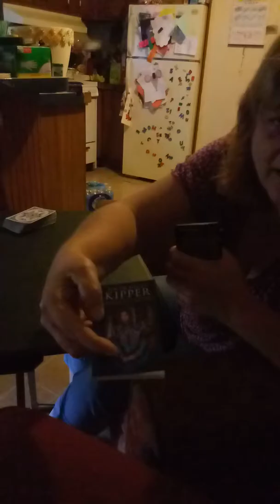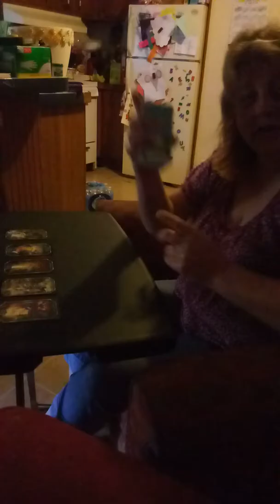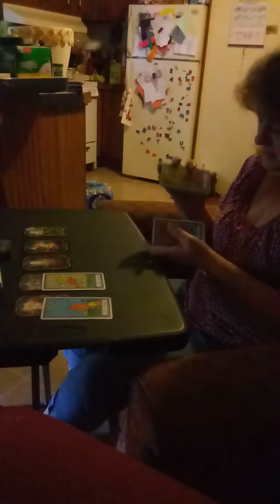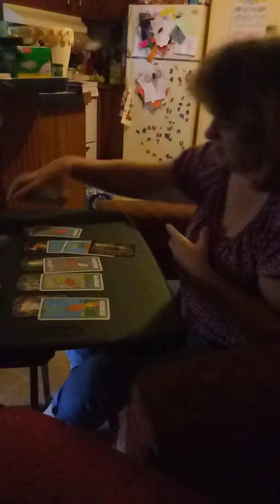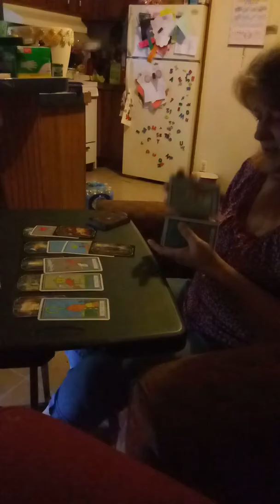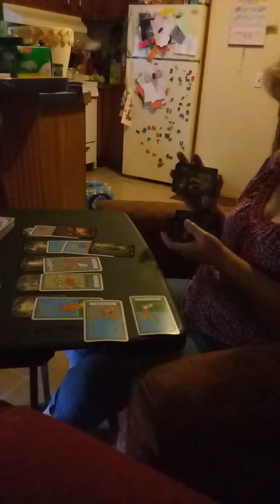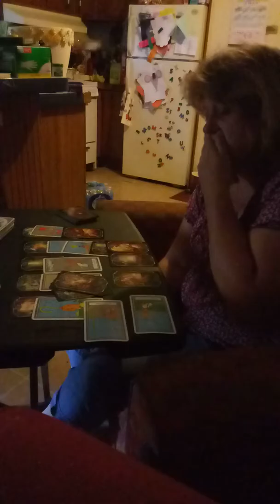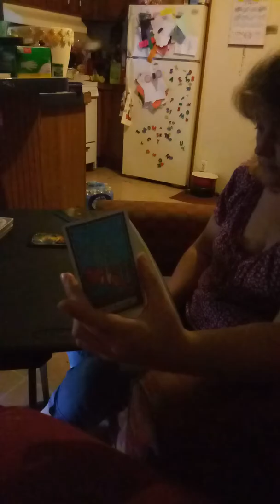Aires manipulated😒 into a bad decision🎃👻October 2019